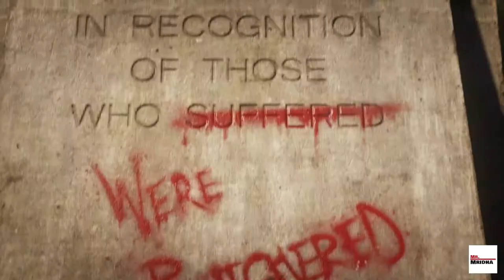Gears 5 | Gameplay Walkthrough part 3 | Xbox One X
Game Name - Gears 5
Genres - Third-person shooter.

Gears of War is a video game franchise created by Epic Games, developed and managed by The Coalition, and owned and published by Xbox Game Studios. The series focuses on the conflict between humanity, the subterranean reptilian hominids known as the Locust Horde, and their mutated counterparts, the Lambent. The franchise consists of six third-person shooter video games, which has also been supplemented by a comic book series and five novels.